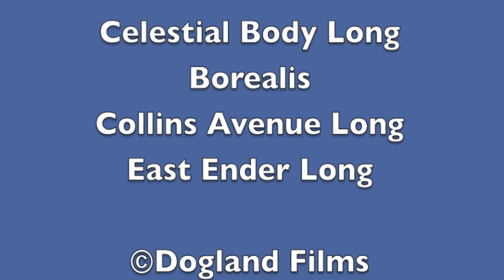Simontive 7 Episode 46: Don’t Stop Believing as a Message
Dabbling and Resort turn on the AC, and Mr. Dinosaur finds out that the air can be breathed now. What happened?